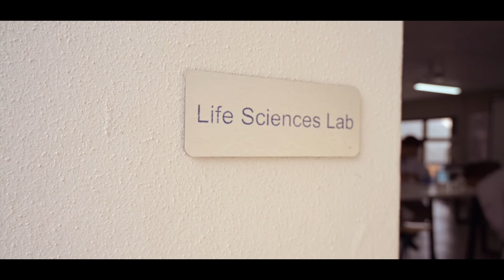Curro Somerset West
Curro Somerset West is an independent Curro School bordering Sitari Country Estate, Somerset West that provides high-quality education for learners from 3 months to Grade 12. Our small class sizes and enhanced curriculum (which includes the use of tablets in class) empower learners with 21st-century skills and knowledge to grow into self-confident individuals and to reach their personal, educational and eventual workplace goals. Our dedicated teachers and well-rounded approach prepare learners for the IEB examinations at the end of Grade 12.